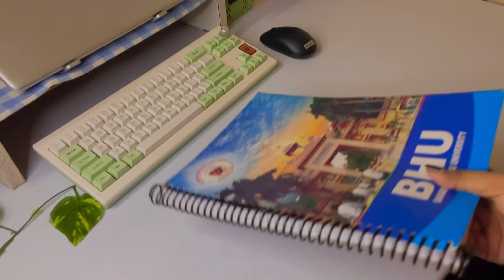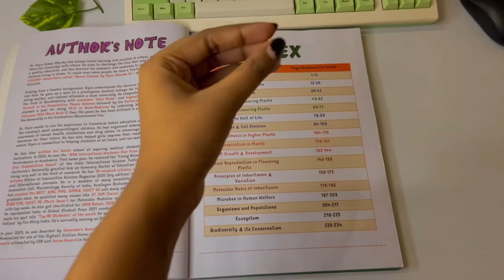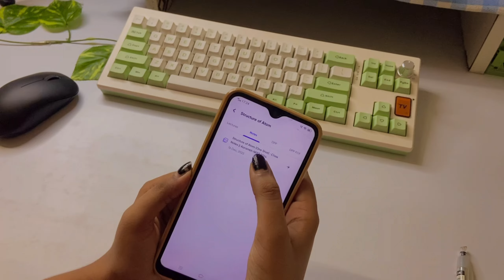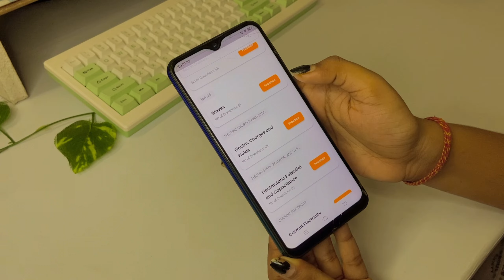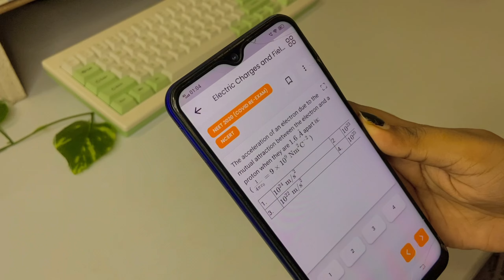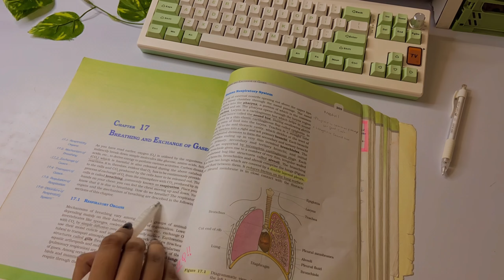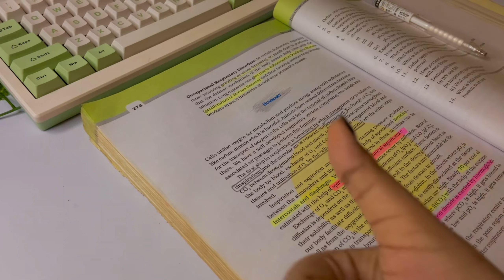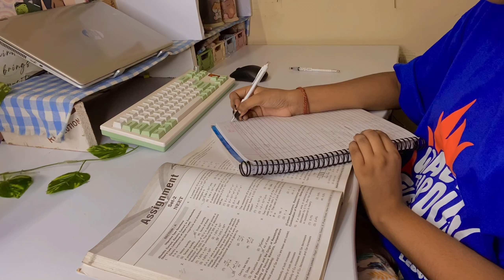I’m NOT joining YAKEEN 2.0 ⁉️| neet aspirant study vlog | NEET 2025 📚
Get *Free Access* till 8th July to *Abhyas Essential Course* for All 3 Subjects ( P+C+B ) by *downloading* the *NEETprep Essential* App on Play Store

Abhyas *Essential* Course is *included* with the *Abhyas Batch* Subscription!

*First 1000 students* will get *A/R PowerUp* Course & *PageWise FlashCards* *COMPLETELY FREE* on enrollment/renewal on Abhyas Batch or ULTIMATE COMBO (Online Abhyas Batch + Offline Abhyas Books Package) for NEET 2025/2026

Abhyas Batch comes with a *3 day* No Q Asked *100% refund policy* , so what are you guys waiting for? Download the NEETprep Essential App and Enroll in the NCERT Abhyas Batch Right Now!

*MORE ABOUT ⬇️ ABHYAS ESSENTIAL COURSE*

Abhyas Essential Course includes *Handpicked HIGHEST YIELD PAGEWISE NCERT Based Q's* (75-100 Q's per chapter). *Dr Aman Tilak* has himself personally *contributed* in the Q's Selection process so that this course has nothing but the BEST & the *MOST EXPECTED Q's for NEET* , covering all the topics according to *Updated Syllabus*

As you go on solving Q's in an NCERT PageWise manner from Abhyas Essential, you will seemlessly cover all the Important *NCERT In-Text Q's* , Solved *Examples* and Back *Exercise* based Q's which are all converted into MCQ format, maximally aiding your NEET preparation. We have gone a step ahead to include All Important *Exemplar* Based Q's, which are also converted into MCQ format, all with detailed *Audio/Video Explanations*

To make this *LEGENDARY* , we have included *ALL* *Previous Year Q's* from the past 6 Years *since NTA is conducting NEET* , from *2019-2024* , including all updated syllabus based Q's from 2024 Jhajjar Paper, 2019 Odisha, 2020 COVID, 2022 Ganganagar, 2022 Abroad & 2023 Manipur paper, all with Detailed Video solutions. All of this *will get covered SEEMLESSLY* as you *go on solving the Q's* from Abhyas Essential.

As a *LIMITED TIME DEAL* , Abhyas Essential course is being included under the bigger *NCERT Abhyas Batch* subscription, which has *additional 150-200 Q's per chapter* apart from these for rigorous Q Practice. Abhyas Essential is meant to be used for *ACTIVE RECALL & REVISION* and is *NOT a SUBSTITUTE* of NCERT Abhyas Batch. For *mastering* your NEET preparation, it's highly recommended that after you are complete practicing Q's from *Abhyas Essential* course, do *In-Depth* Q Practice from *NCERT Abhyas Batch* , which has *3 times* as many *Q's* as ABHYAS ESSENTIAL course, covering in depth & detail everything and thus *making NCERT ABHYAS BATCH* as a *ONE STOP SOLUTION FOR Q PRACTICE* for NEET preparation.

HOW WAS MY NEET 2024 ⁉️ EXPECTED MARKS 🤫❓ …what happened at exam center ?? NEET 2024 (Reaction) 😰

Ignore these :
HOW WAS MY NEET 2024
NEET 2024 REACTION

Neet 2023
Neet Aspirant